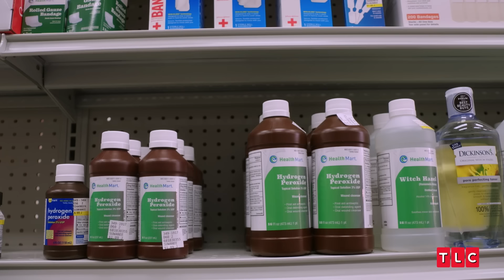Miss Debbie is Prepared! | 90 Day: The Single Life | TLC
Miss Debbie stops at the pharmacy to pick up a few items ahead of a date with her new man. Cocoa butter, sun tan lotion, condoms, what else does one need?!

From Season 4, Episode 4, "Tim Stirs the Pot"